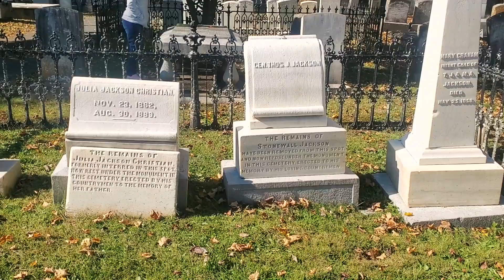Grave of Stonewall Jackson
A visit to the grave of Thomas Jackson in the town of Lexington Virginia. A visit to the tomb of Robert E. Lee was not possible because of viral restrictions.